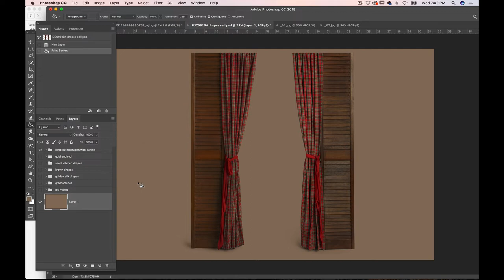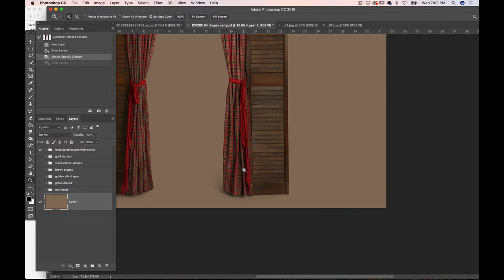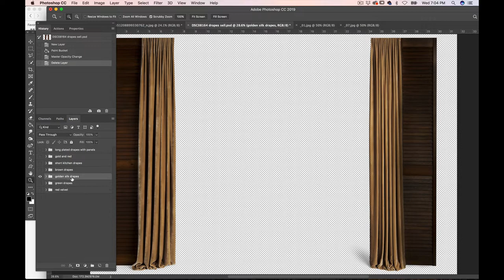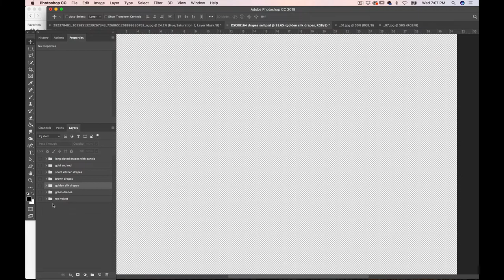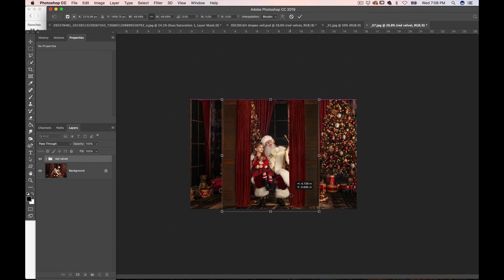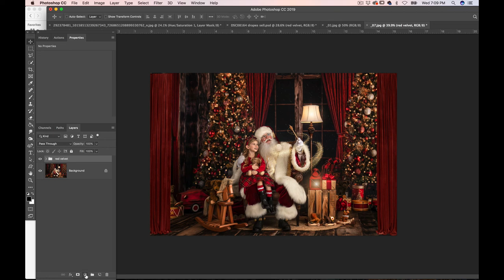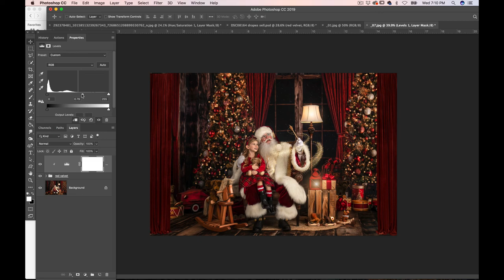drapes with pannels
Tutorial on how to use my product which you can purchase